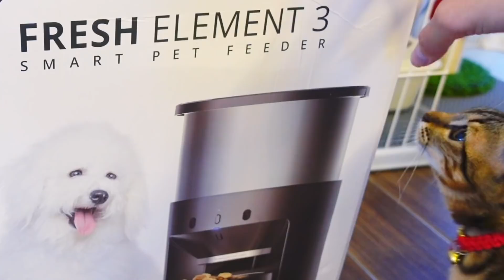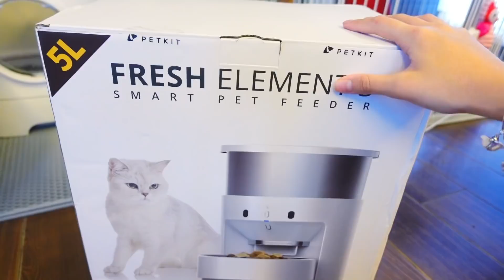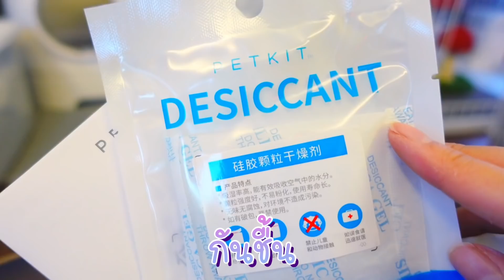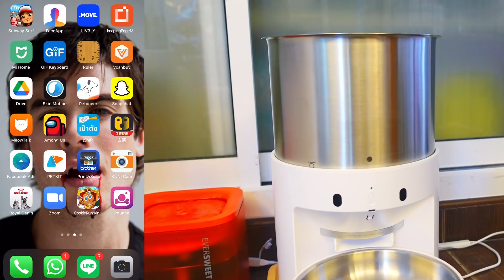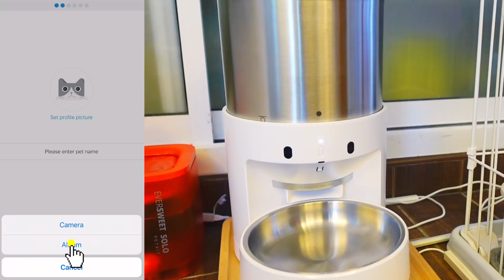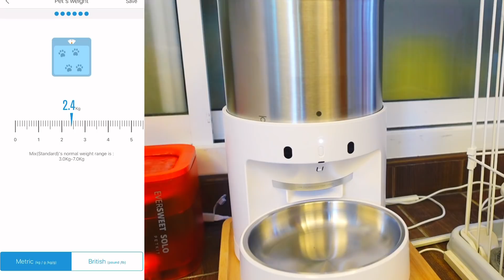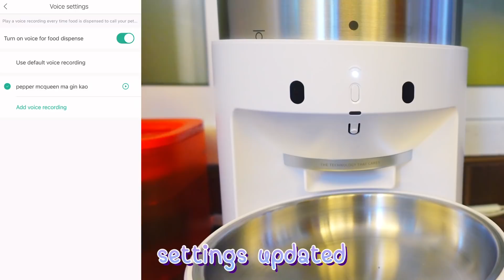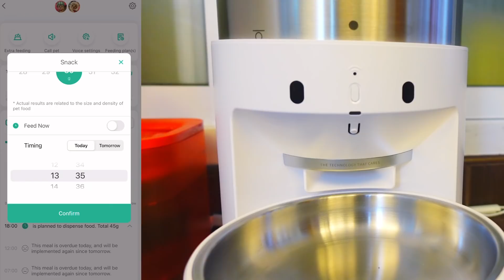รีวิวเครื่องให้อาหารรุ่นใหม่ PetKit Fresh Element 3 !! อัดเสียงได้ด้วย !! 🌈🐯